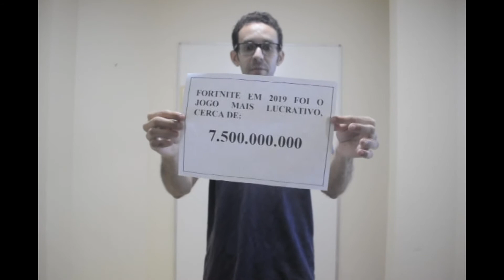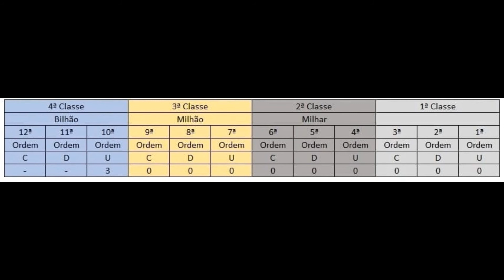5º ANO | MATEMÁTICA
AULA DO DIA 20 DE MAIO DE 2020

- Representação dos Números Naturais
- Leitura de Números - Ordens e Classes
- Milhão
- Bilhão